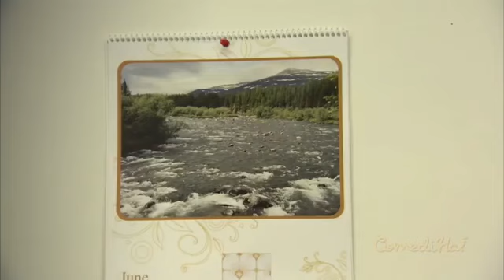crazy day dreamer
commedy